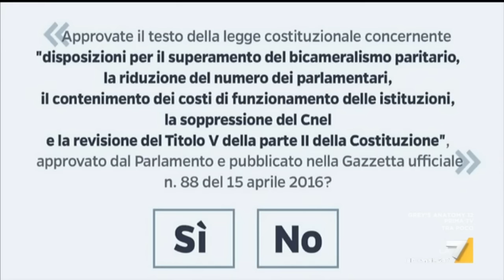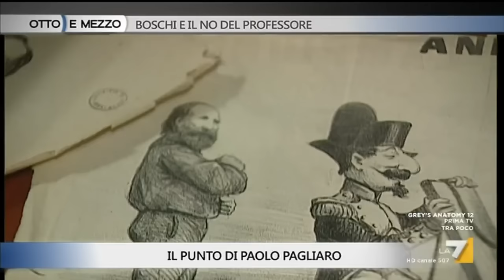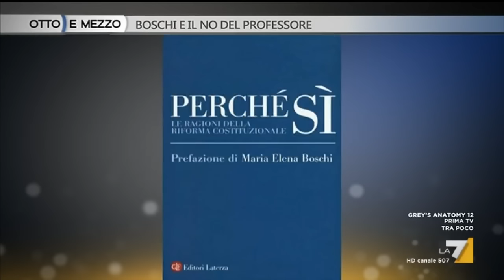Valerio Onida - M.L.Boschi / Otto e Mezzo 7 novembre 2016